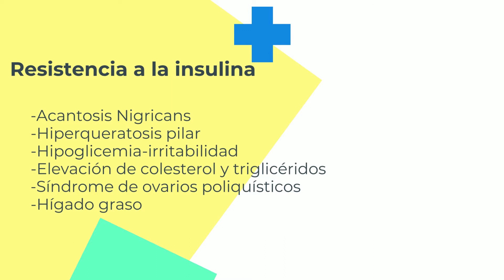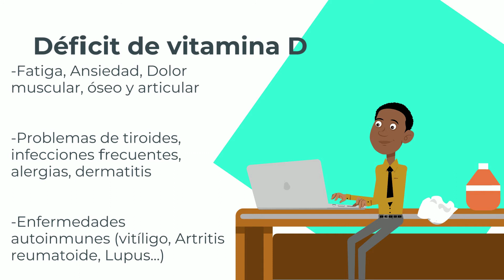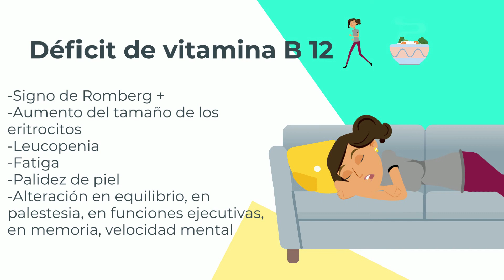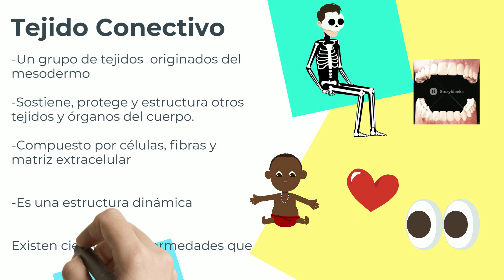patología tejido conectivo